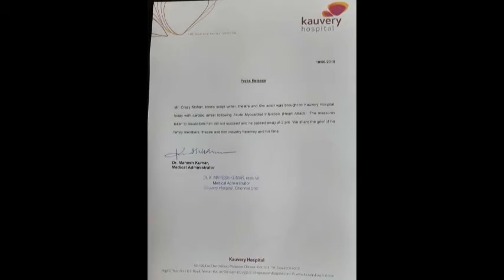rip # crazy mohan passed away||new buddies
New Buddies  Media

online  media  it  covers

🔴kollywood update🔴
🔴 Cricket update 🔴
🔴 trending videos 🔴
🔴documentary🔴
🔴 important  News in all over india & world 🔴

24/7  we update u with our videos